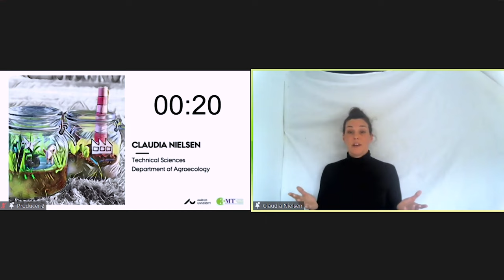The power of peatlands and paludiculture to mitigate climate change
Peatlands only cover about 3 % of the global land area but are due to drainage for agriculture emission hotspots, releasing 5-6 % of the total anthropogenic emissions. Rewetting and sustainable biomass cultivation on wet peatlands, called paludiculture, has shown to be a powerful tool to re-establish the peatlands’ natural carbon sink function, thereby mitigating climate change by reducing greenhouse gas emissions from peatlands in magnitudes of up to 145 %.